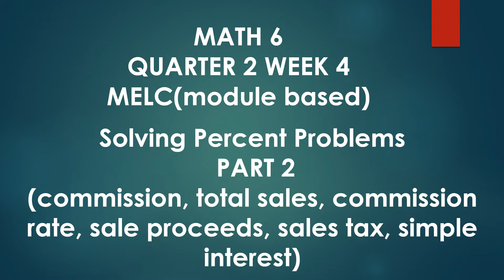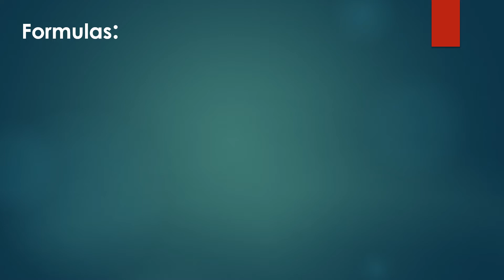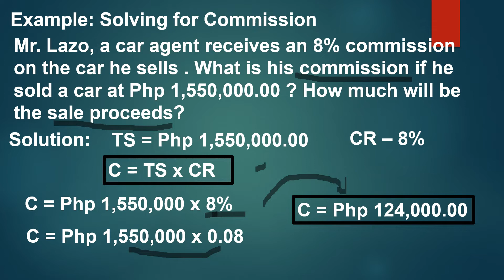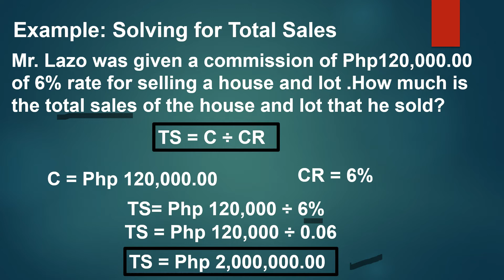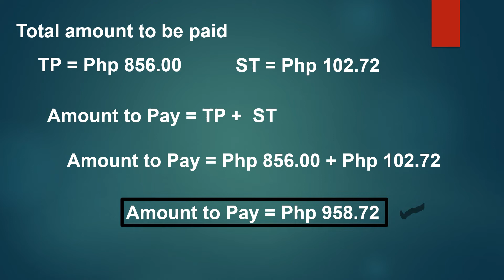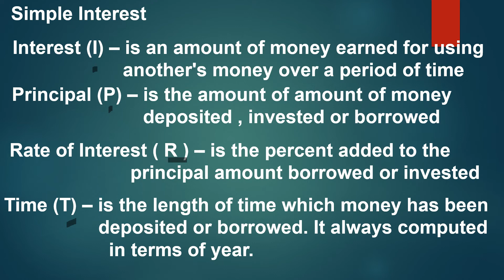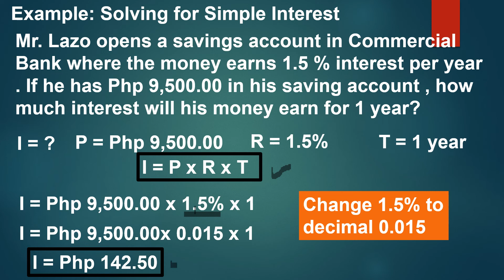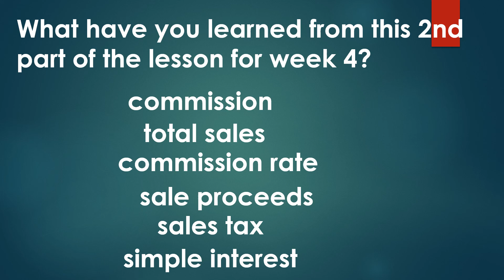MATH 6 QUARTER 2 WEEK 4 PART 2- Solving Percent Problem (Commission, Sales Tax and Simple Interest)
This Video is a continuation of the first part of the lesson in week 4 about Solving Percent Problem. This video discusses commission, sales tax and simple interest. Example from module has been discussed in this video. Problems were discussed and explained  in both English and Tagalog. Thank you and enjoy studying and learning.